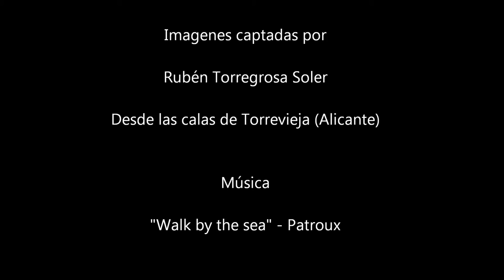Temporal marítimo en Torrevieja (17/01/2012)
Temporal marítimo en las calas de Torrevieja (Alicante). Grabado el 17 de Enero de 2012 cuando una borrasca se desplaza hacia el norte de África aportándonos viento de nordeste y levante y alterando la situación marítima.